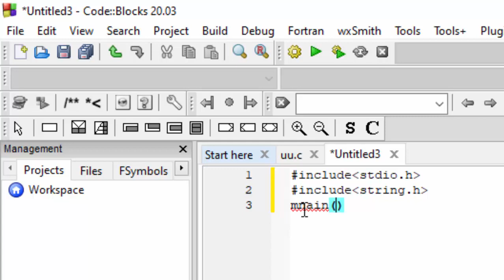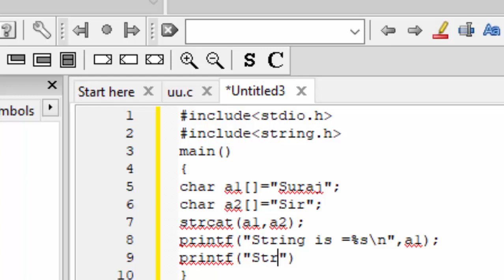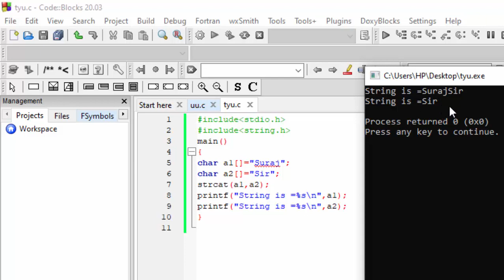Function to concatenate two strings in C Language@COMPUTEREXCELSOLUTION